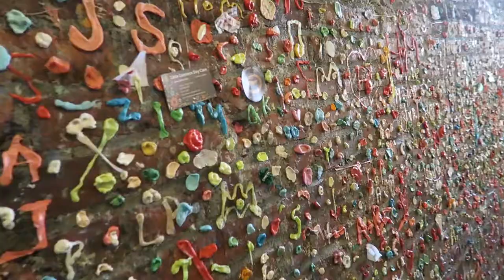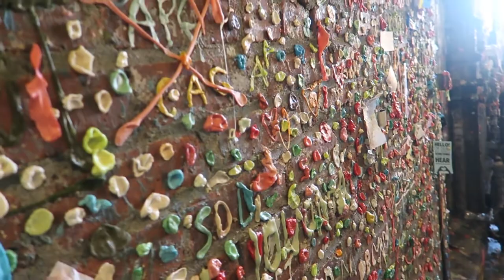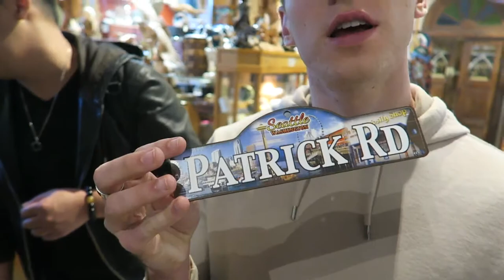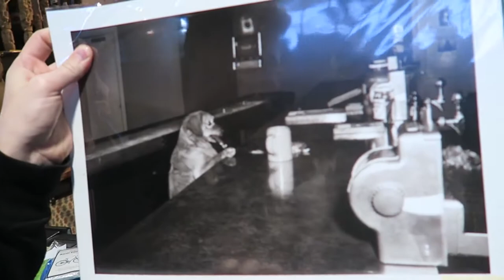being gay in seattle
Look!!! You made it to the end of the description box!!!

Austin Burk and Patrick Broderick take a trip to Seattle! There's too much that happened to be one video, so check out Part 2 this Monday!